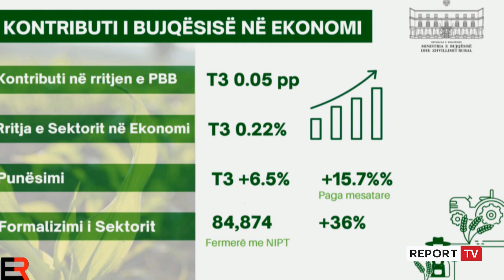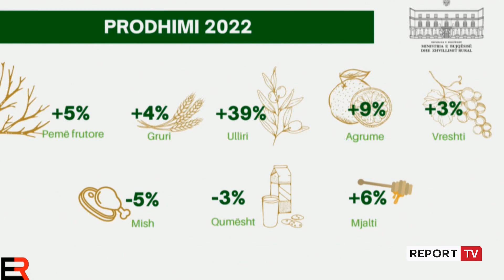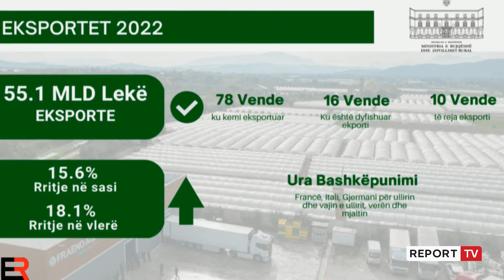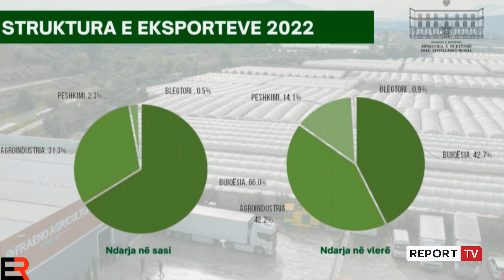Kfrica: Sfida jonë, blegtoria, kemi nivele të stabilizuara! Ata që thonë ndryshe s’dinë ç’flasin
reportTV lajmeshqip lajme Ministrja e Bujqësisë, Frida Krifca u shpreh se sfida e këtij viti është blegtoria. Krifca u shpreh se bazuar në të dhëna, Bujqësia është në nivele të stabilizuara. Ministrja tha se ka qenë një vit rezistence por me një bilanc pozitiv falës punës së ministrisë për t’i ardhur në ndihmë këtij sektori sidomos pas vështirësive prej luftës në Ukrainë.